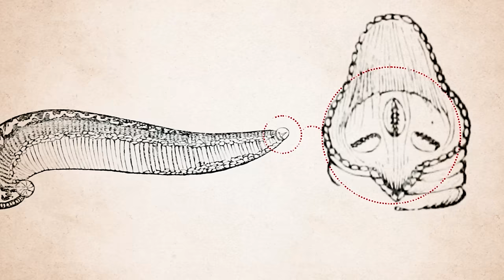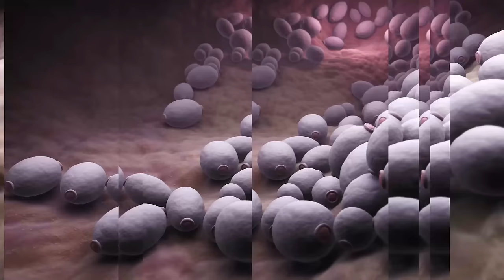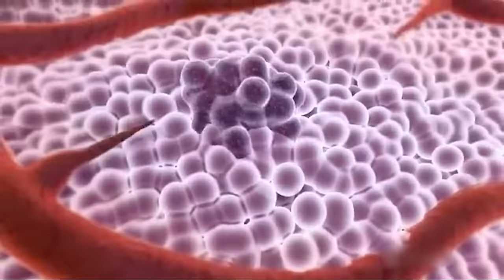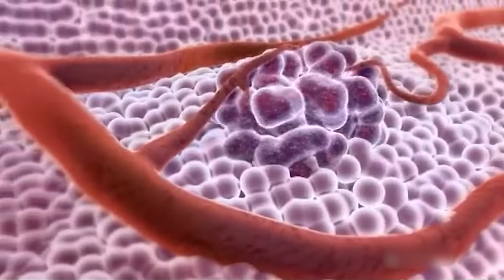Scientists Just Made a Terrifying Discovery In Deep Inside The Amazon Rainforest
Scientists have found something very scary in the Amazon rainforest.

Even though the first people lived in the Amazon before the ice age and before our technology got better, the huge area of over 3 MILLION square miles that is the Amazon has not yet been fully surveyed. About 3 million animal species and over 3000 plant species live in this wild area with rivers and woods. There is no end to what can be found in this area. Every exciting expedition brings back scary new facts that make us question how much we really know about our world. Get ready to go on an adventure in the unknown Amazon! Come with us as we reveal the scary things that have been found in the Amazon Rainforest.